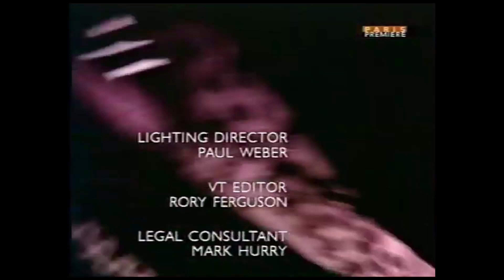The Cardigans Live NME Brat Bus Tour 1996 (7) - Sick and Tired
The Cardigans at the NME Brat Bus Tour in the United Kingdom, 1996.
Album: Life.
Year: 1995.